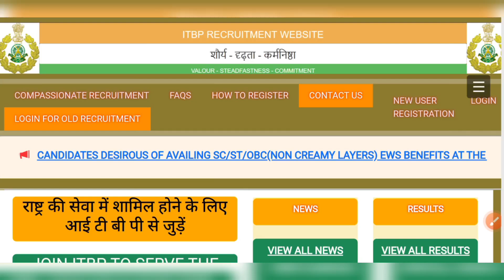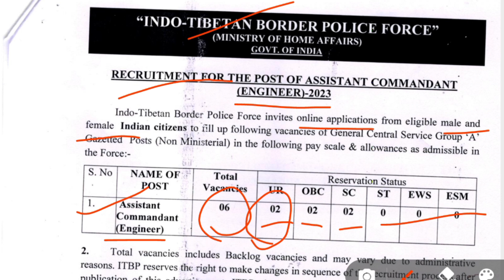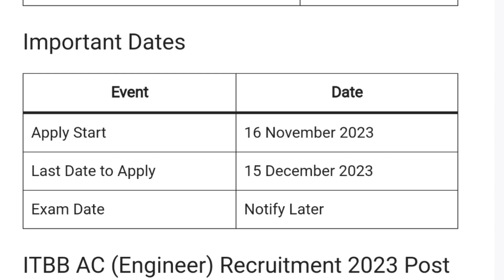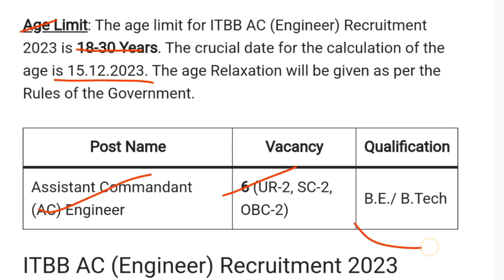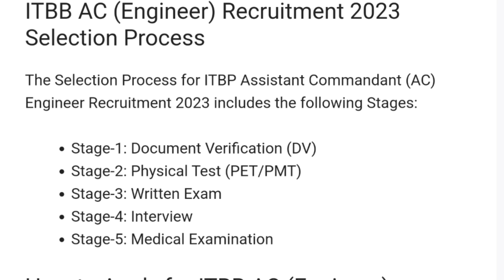ITBP లో ఆఫీసర్ ఉద్యోగాలు | ITBP Assistant Commandant Recruitment 2023 in Telugu | Defence Darling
🛑 November Month Jobs 🛑